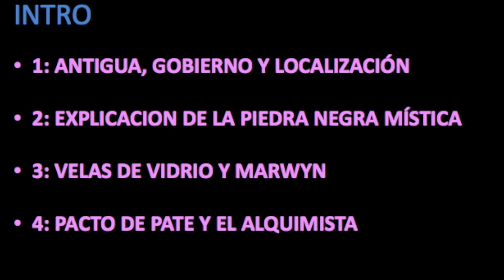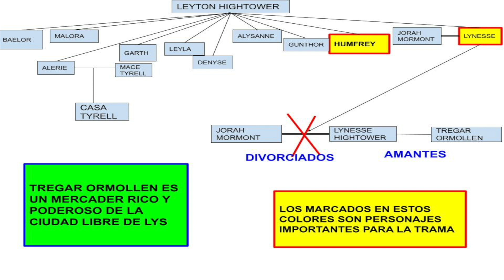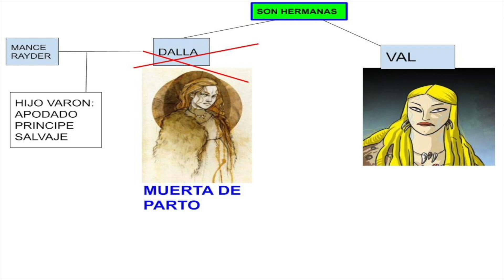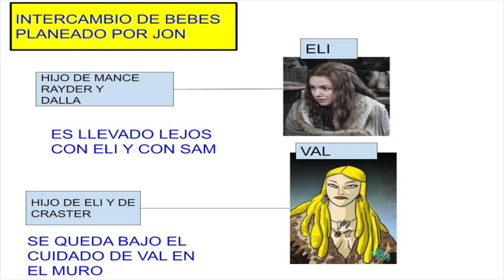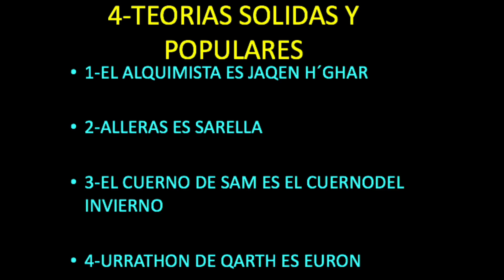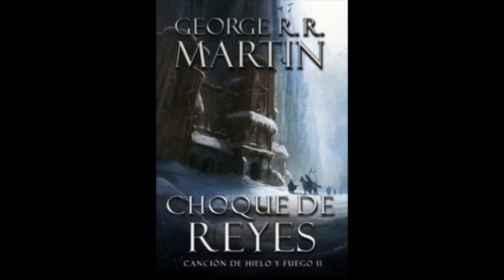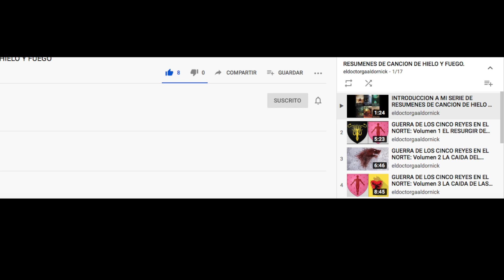LA TRAMA DE SAMWELL TARLY Y ANTIGUA EN FESTIN DE CUERVOS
PARA MIS OTROS VIDEOS DE RESUMENES

PARA MIS VIDEOS DE TEORIAS